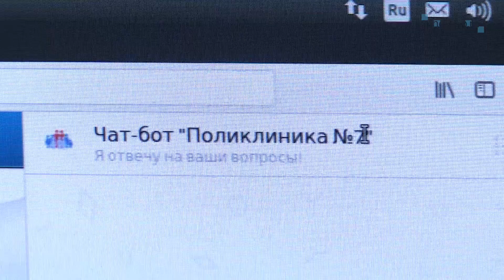Чат-бот поликлиники № 7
В поликлинике № 7 запустили чат-бота с информацией о коронавирусе